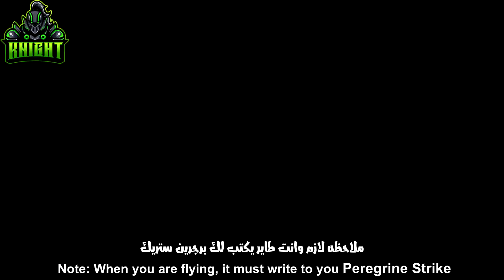Destiny 2 Build Titan Shoulder Charge - دستني 2 بيلد تايتن شولدر شارج